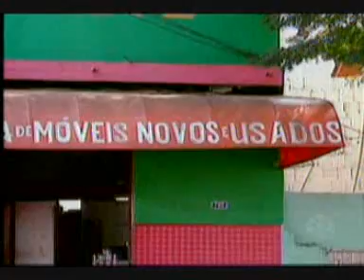MS Record 1ª Edição - Campo Grande completa 111 anos - Parte 3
O MS Record 1ª Edição preparou um jornal especial para comemorar os 111 anos de aniversário de Campo Grande, com várias participações especiais, entre elas a do cantor sucesso nacional, Michel Teló, natural do Paraná, mas que se considera um campograndense legítimo.